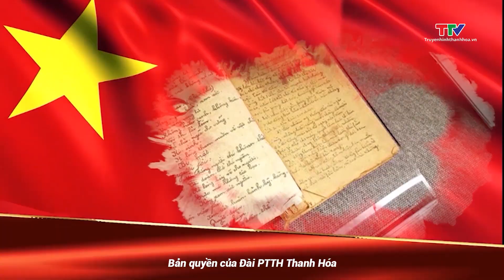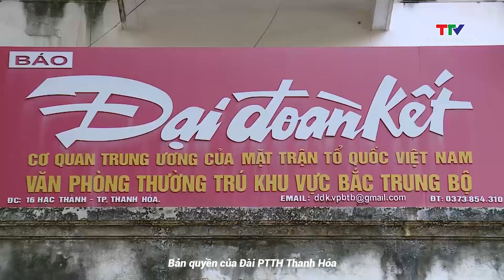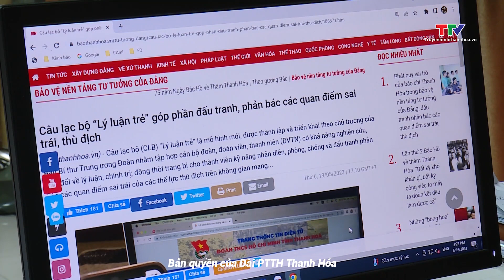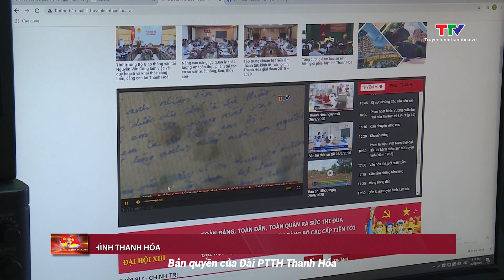Bảo vệ nền tảng tư tưởng của Đảng 19/6/2023